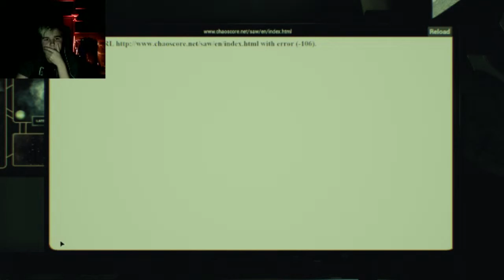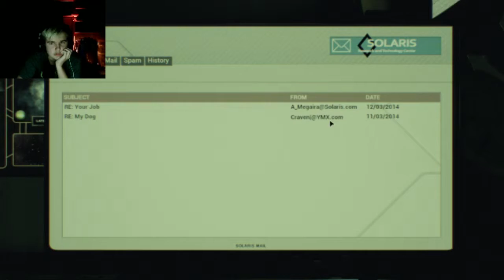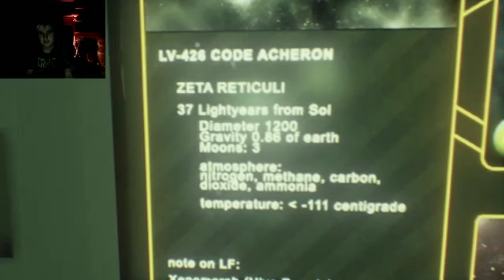Freddy Krueger? | THE LAST LOOK (Demo) Ep. 1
if you guys want me to play more horror games leave a like on the video and tell me what horror game i should play next.

Instagram.com/TheChaseGlo

this video is not free use if i see anybody put this up for their own channels use i will copyright and go to extreme measures if you do not follow.

recommended headphones